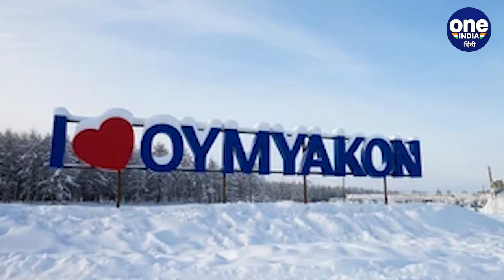Coldest Place: दुनिया की सबसे ठंडी जगह, जहां -50 डिग्री में स्कूल जाते हैं बच्चे | वनइंडिया हिंदी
उत्तर भारत (North India)  में इन दिनों कड़ाके की सर्दी शुरु हो गई है, हम इतनी सर्दी से ही परेशान हो जाते हैं औऱ सोचते हैं कि आखिर ये सर्दी कब जाएगी. लेकिन क्या आप जानते हैं कि दुनिया की उस जगह के बारे में जहां तापमान माइनस 50 के आसपास भी चला जाता है, अब आप सोच रहे होंगे कि अगर सच में ऐसा है तो वहां के लोग कैसे रहते होंगे...तो चलिए आज हम आपको बता रहे हैं दुनिया की सबसे ठंडी जगह के बारे में जहां आंसू भी जम जाते हैं.,

coldest place russia oymyakon, winter tourist places in india, best cold places to visit in december in india, smog check near me, delhi air quality index today, weather update, coldest place in world, World's coldest place in russia, Oymyakon, Coldest Village on Earth, Russia, World News, Siberia,oneindia hindi,वनइंडिया हिंदी, oneindia hindi news,वनइंडिया हिंदी न्यूज़